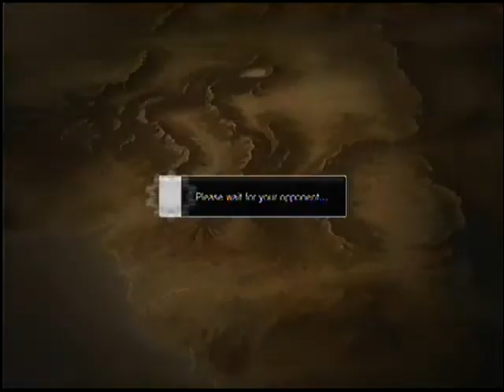Kimer_thai akuma vs ryu,el fuerte super street fighter IV endless battle on 02-01-2011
hope you enjoy what will happen now! fight!